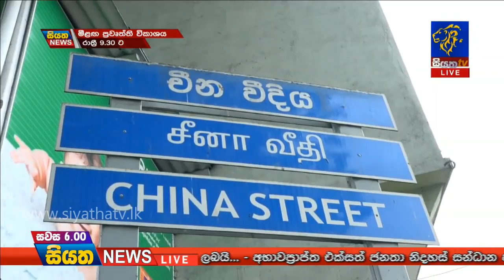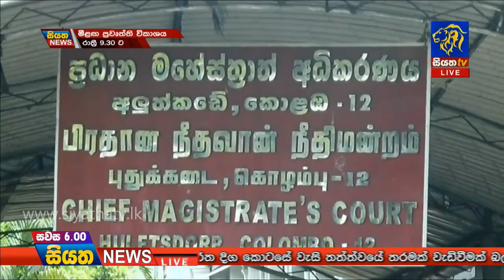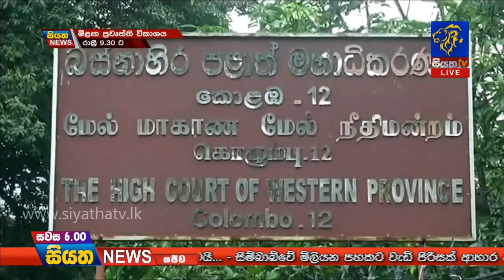Siyatha News | 06.00 PM | 07 - 08 - 2019